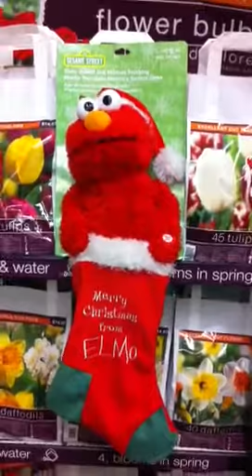Elmo Christmas Stocking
Elmo Sings Jingle Bells